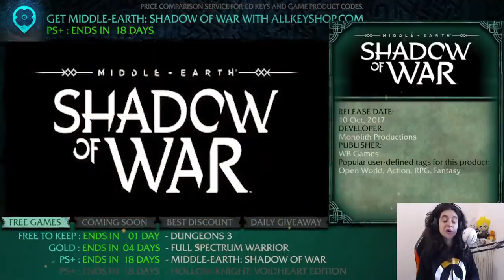Askell : Tutte le offerte e i giochi gratuiti del giorno disponibili su CDKEYIT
Tutte le offerte e i giochi gratuiti del giorno disponibili su CDKEYIT
"by Askell" @Askell96

0:00 Free Games
0:05 Coming Soon Games
0:12 Biggest Price Drop
0:15 Best Discount
0:20 Daily Giveaway
0:25 Dungeons 3
0:45 Full Spectrum Warrior
1:05 Middle-earth: Shadow of War
1:25 Hollow Knight: Voidheart Edition
1:45 Farming Simulator 19 - Alpine Farming Expansion
2:05 Godfall
2:25 Call of Duty: Black Ops Cold War
2:45 Football Manager 2021
3:05 eFootball PES 2020
3:25 Slay the Spire
3:45 Crash Bandicoot N. Sane Trilogy
4:05 Borderlands 3
4:25 Reward Program